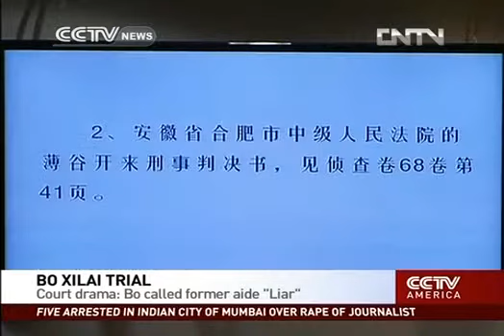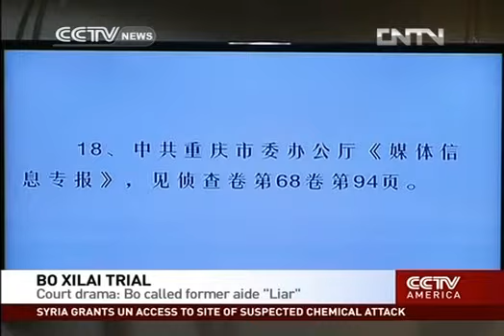Crossover 5th day of Bo Xilai trial is underway